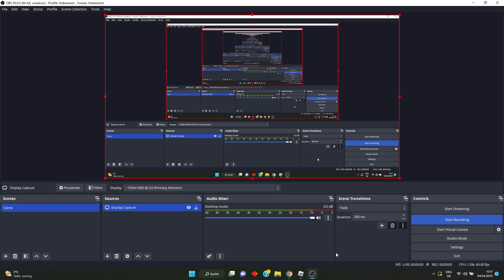Interminable rooms (U-40 Sound)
credits to @realcat for the video with U-40 go check out his channel epic guy